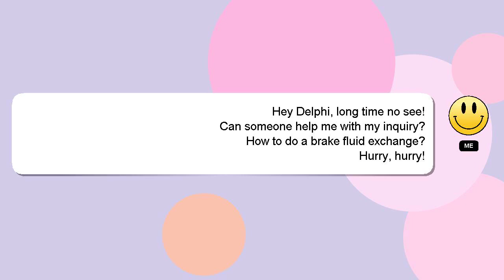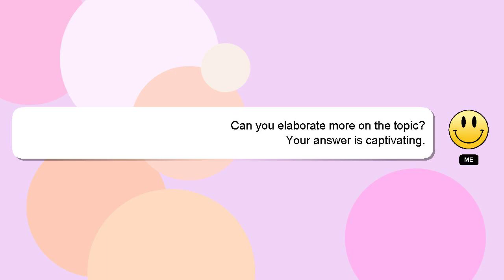How to do a brake fluid exchange?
Here's a brief description of who I am, Greetings, my name is Delphi. I am capable of providing answers to your questions. - How to do a brake fluid exchange?

If you need more specific information, let me know by leaving a comment or starting a chat. A 'heart' from me will be given as a sign of appreciation for your answer.

*1 What we are experimenting :*